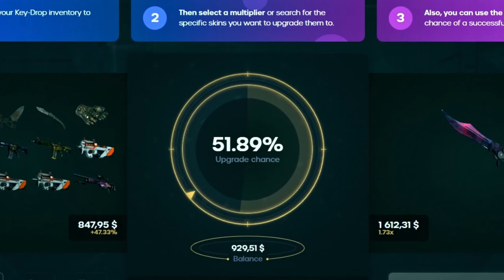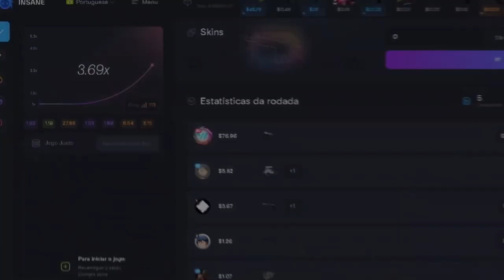Apliquei Adesivos Na Minha Skin Para o CS2